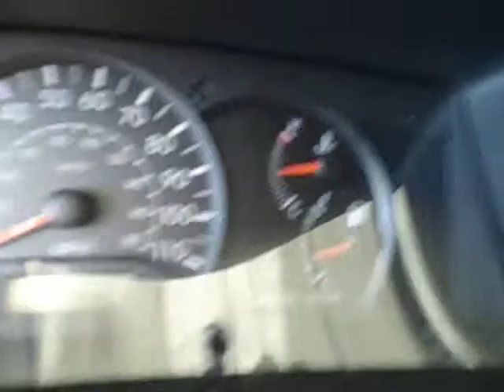BC0903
2007 COROLLA, 1.8 ENGINE